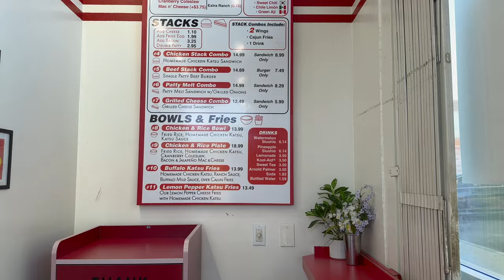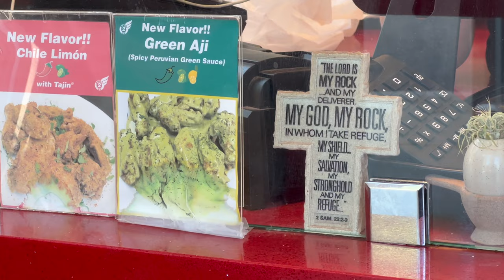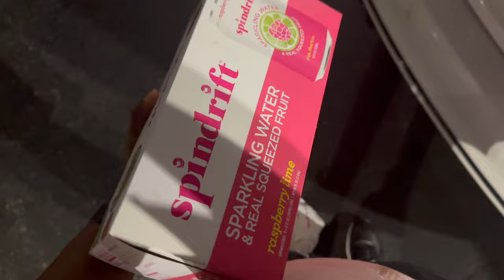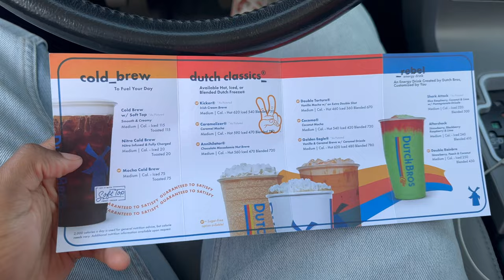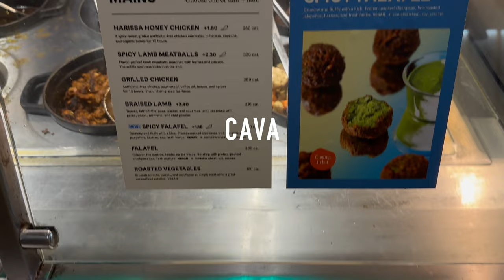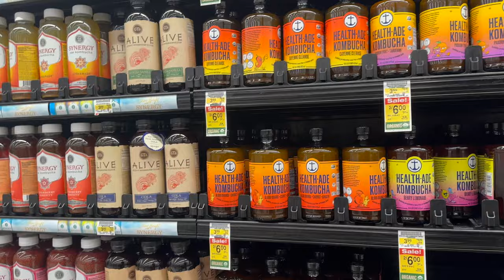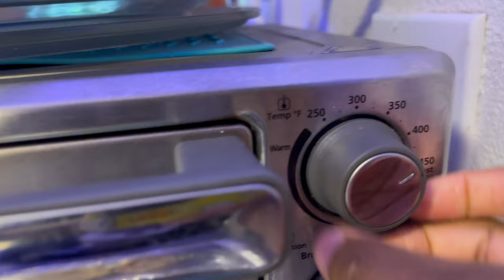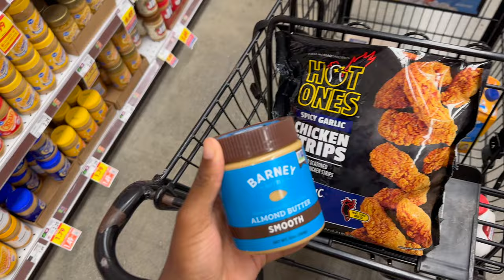What Can I Say? I Was Doin' Me 👨🏾‍🌾 | Life Vlog 🌱